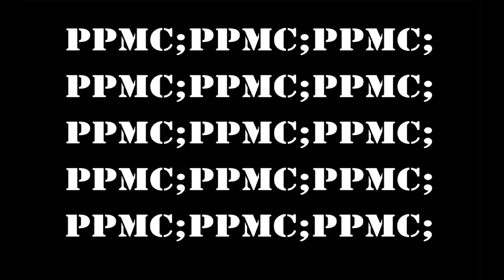audio bootleg #2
This week we bring you a reading from Tyke the outlaw elephant. A reading of 'Worker Student Action Committee France May 1968' by Freddy Pearlman and Robert Gregory.

It relates to our last episode as it has a clear connection to unions undermining mass movements and actually working against the radical elements of society.